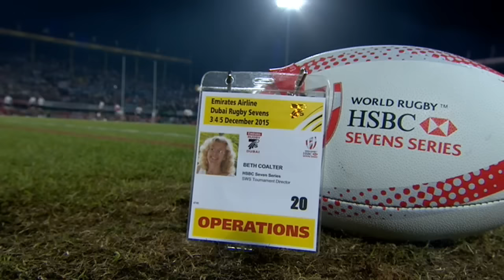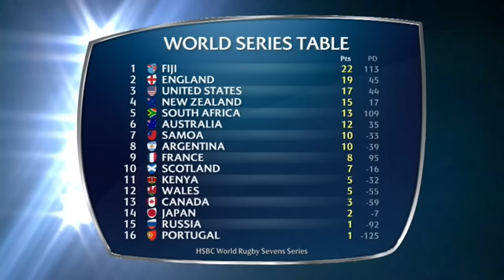Fiji vs England Dubai 7s 2015/16- Cup Final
Dubai 7s cup final between Fiji and England